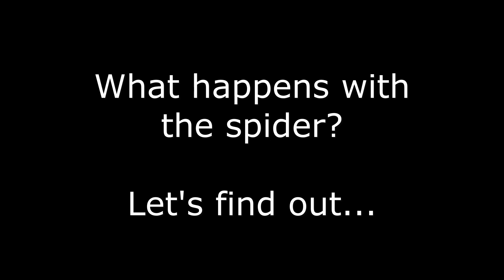Diamond Flash Million Episode 5.04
Diamond Flash Million - New episodes are released on Mondays and Wednesdays.

The Kitty Game Show - New episodes are released on Tuesdays and Thursdays.

Dragonz Game Reviews - New episodes are released on Fridays and Saturdays.

Redstone Nerd's Tutorial - New episodes are released on Sundays.